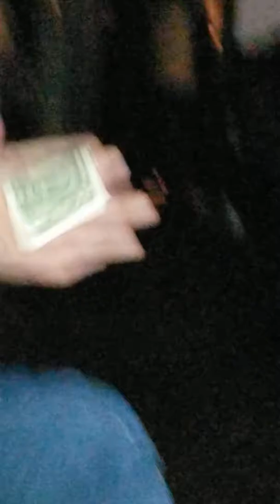F*ck my drag (opposites night) - Elayna Roberts